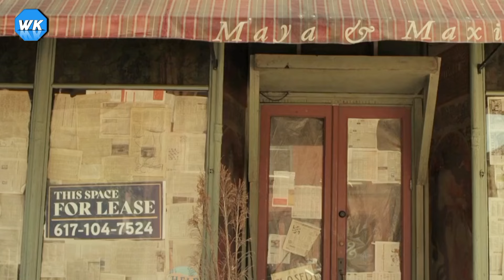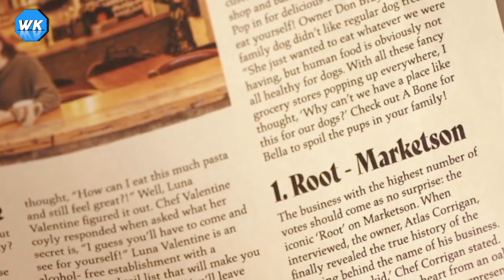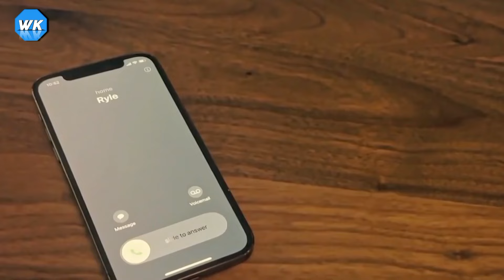Gadis Kaya Yang Jatuh Cinta Kepada Pria Gelandangan | Alur Cerita Film Romantis Terbaru 2024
Judul ada dalam video

Seorang wanita yang bernama lili  sedang dalam perjalanan pulang kerumah orang tuanya. Ketika sampai dirumah, sang ibu memeluknya sambil meneteskan air mata mengingat almarhum suami.  hari ini adalah hari kedua setelah meninggalnya ayah lili. Namun anehnya, tidak terlihat kesedihan diwajah lili.
Lili langsung menuju kamar dan dia melihat rumah sebelah dari jendela. Tak lama kemudian sang ibu datang, dan meminta lili menulis 5 hal yang ia sukai dari  sang ayah. Namun lili menolak.
Esok harinya, di Gereja,  banyak orang yang datang untuk menghormati sang ayah. Ya tentu saja, karena sang ayah adalah mantan seorang walikota yang terkenal baik dan dermawan. Lili diminta menyampaikan kebaikan sang ayah di atas podium. Namun ketika diatas, lili malah tidak bisa berkata apa apa, dia membawa catatan kosong.  Di mata lili, tidak ada kebaikan dari sosok sang ayah.